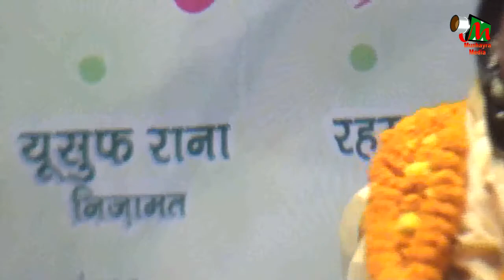HAJRA NOOR JARIYAB,GYANIPUR,SULTANPUR, ALL INDIA MUSHAYRA,CON-ALIM JAH ON 11TH NOV 2017.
HAJRA NOOR JARIYAB,
ALL INDIA MUSHAYRA AND RASME IJRA OF
SHIKWA JAWAB SHIKWA, WRITER-DR.ANJUM LUCKNOWI.
RASHKE QAMAR , WRITER-MAULANA AISH AKHTER BASTVI.
AT GYANIPUR,SULTANPUR,ON 11TH NOV 2017.
CONVINOR-ALIM JAH SULTANPURI,
NIZAMAT BY AMIL SULTANPURI,
ORGANISER-MUSTAQUEEM INTER COLLEGE,GYANIPUR SULTANPUR.
SPONCER-AMAN HOSPITAL AND RAJA FURNITURES SULTANPUR,